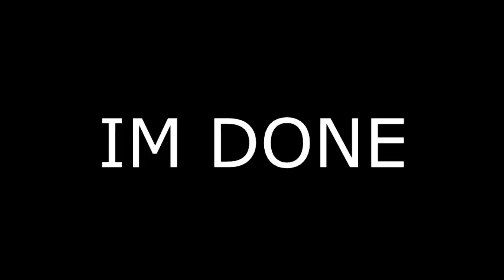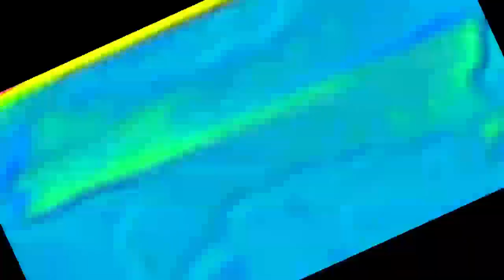Veg Replace Tennis Twilight Sparkle's Corruption The Return of Harmony MLP FiM HD Rounds